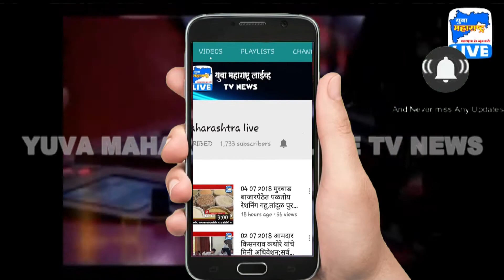भिवंडीतील फर्निचर मार्केटची आग आटोक्यात ५० हुन अधिक दुकानं जळून खाक | YML NEWS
JYOTINAMADEV MEDIA PRIVATE LIMITED | Launching ''Yuva Maharashtra Live'' ... Marathi/Hindi/English News & Entertainment Channel...